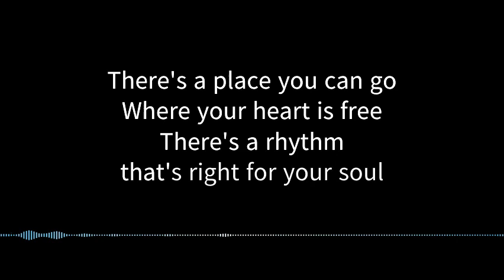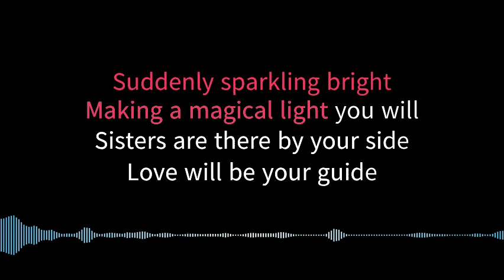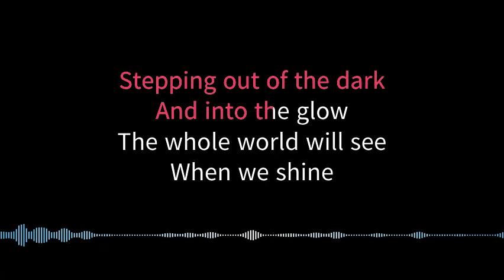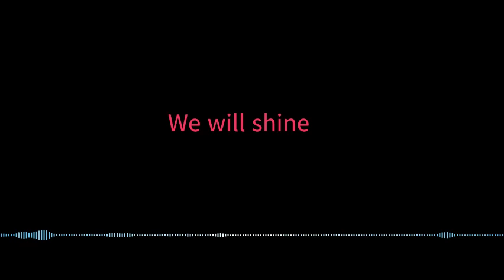Shine KARAOKE - (from "Barbie in 12 Dancing Princesses")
Barbie in 12 Dancing Princesses (2006) Soundtrack
Written By
Rob Hudnut & Amy Powers